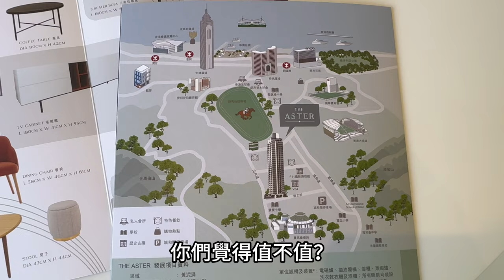跑馬地The Aster 698尺南向兩房套 山景更受歡迎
The Aster由嘉里發展
位於跑馬地山光道7A號
前身為出租物業，現轉為放售，提供106伙。